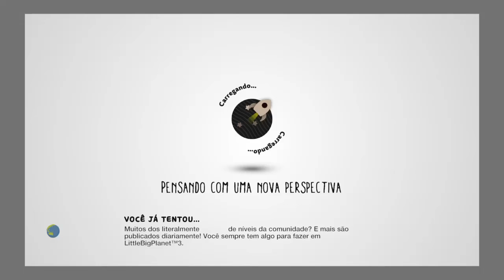LittleBigPlanet™3 top 3 awesome Sonic costumes